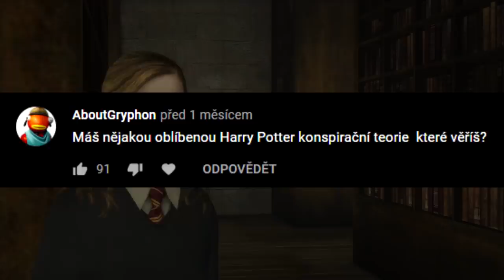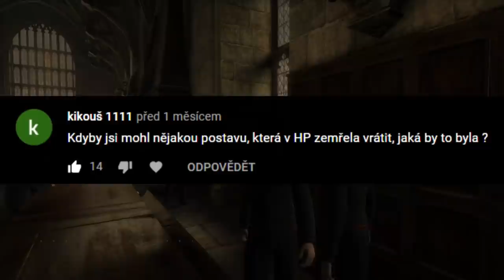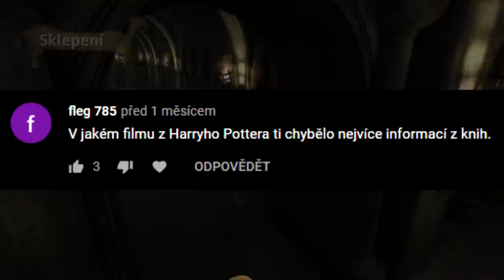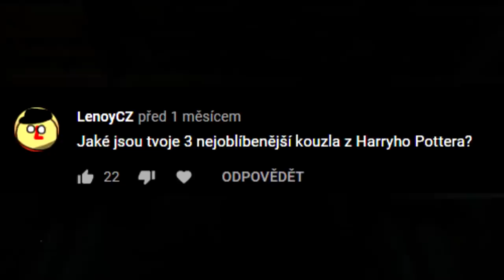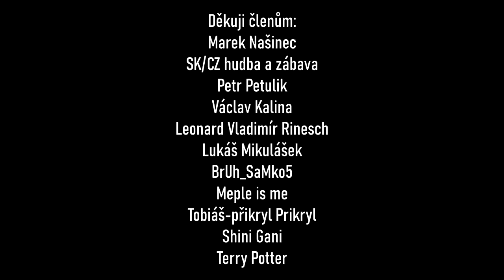KAM BYCH UKRYL SVŮJ VITEÁL? [OKOUZLUJÍCÍ OTÁZKY #4]